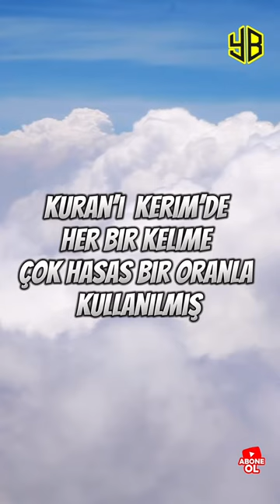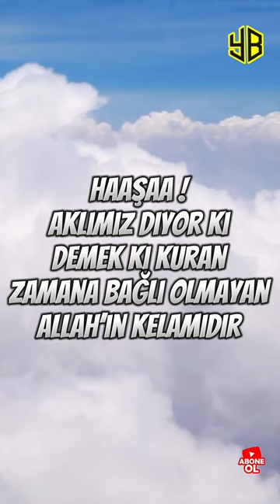Kuran’da Tekrar Eden Kelime MUCİZESİ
Şikayet ve öneride bulunmak isterseniz bana ulaşabilirsiniz ,